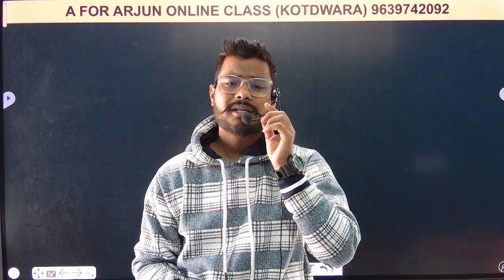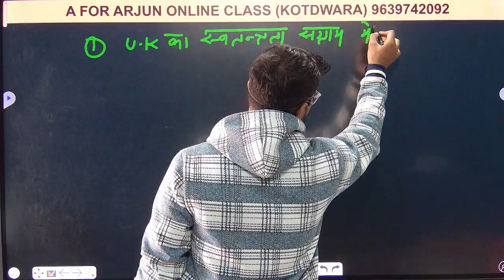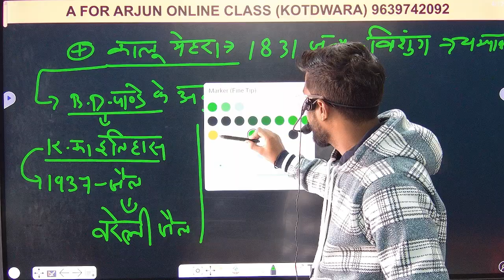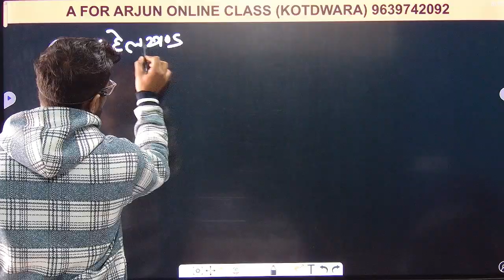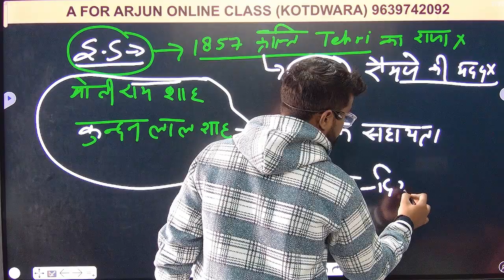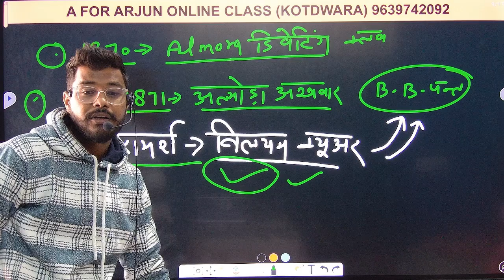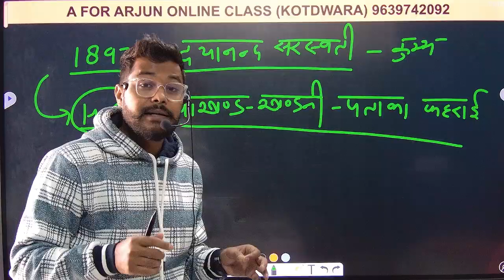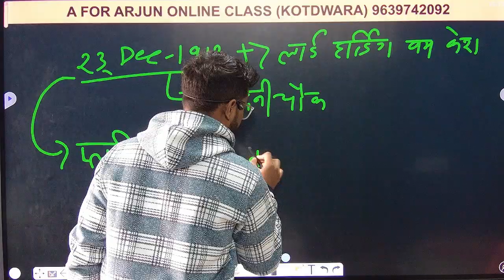स्वतंत्रता आंदोलनों मे उत्तराखंड का योगदान।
group c का सबसे महत्वपूर्ण टॉपिक